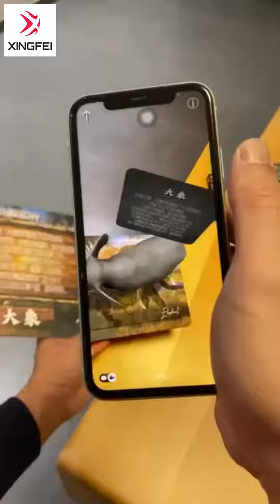Toy for kids,magic book,augmented reality,art puzzle,China supplier,manufacturer,wholesale market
Xingfei Toys Trading Ltd.
Location: Chenghai Shantou China
Major Products: Baby Item, BO Item, RC Item, Gun, Educational Toys Etc.
Applications: wholesale
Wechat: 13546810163